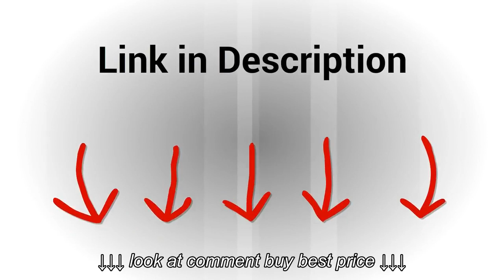Best Bakeware Sets Reviews Non Stick 5 Piece Bakeware Set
Best Bakeware Sets Reviews    Non Stick 5 Piece Bakeware Set, Best Bakeware Sets Reviews    Non Stick 5 Piece Bakeware Set